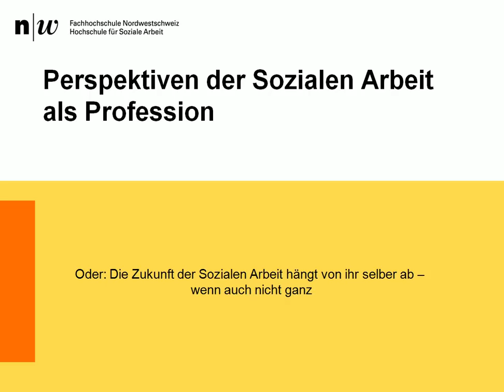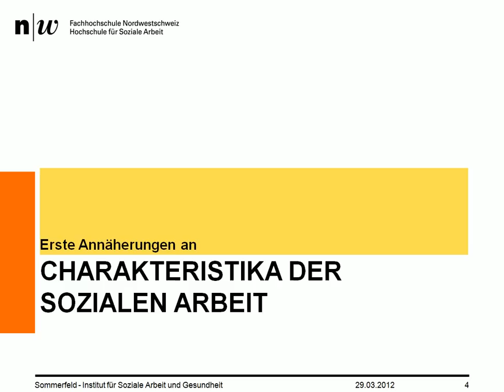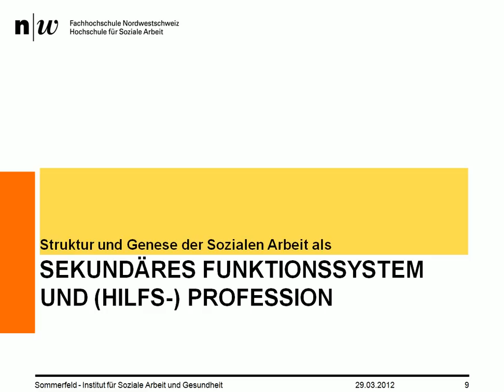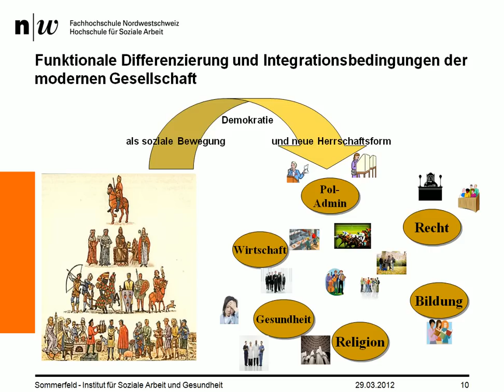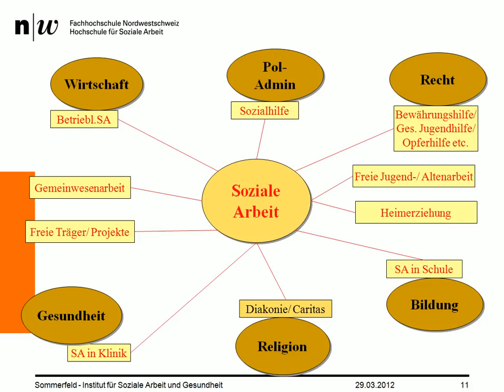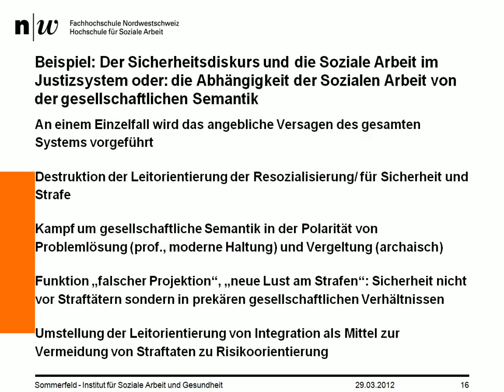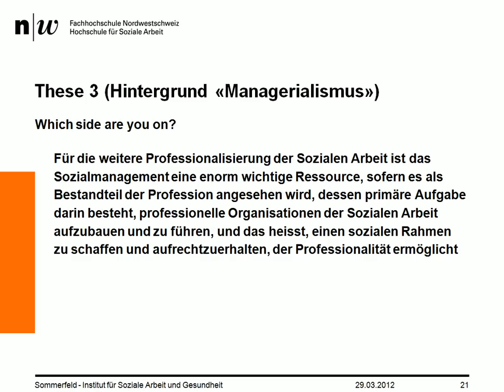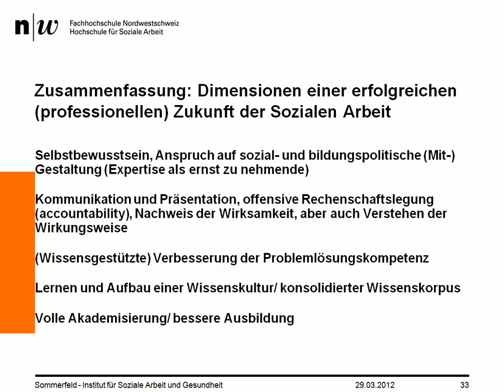Lecture "Perspektiven der Sozialen Arbeit als Profession" mit Prof. Dr. Peter Sommerfeld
Die Soziale Arbeit ist ein faszinierendes, ein schillerndes und auch ein überaus widersprüchliches Berufsfeld. Die Professionalisierung der Sozialen Arbeit ist scheinbar ein endloses Thema, zu dem schon viel geschrieben und diskutiert wurde. Dies hat mit augenfälligen Professionalisierungsschwierigkeiten bei gleichzeitiger und ebenso augenfälliger Professionalisierungsbedürftigkeit zu tun, und der damit verbundenen Tatsache, dass die Professionalisierung der Sozialen Arbeit nur sehr langsam vorankommt. Die Perspektiven der Sozialen Arbeit als Profession sind in diesem Sinne nicht eindeutig zu benennen. In meinem Vortrag möchte ich anhand von zwei gegensätzlichen Szenarien, die beide realistisch sind, zeigen, dass eigentlich kein Weg an der Professionalisierung vorbeiführt, bzw. dass die Alternative wenig attraktiv ist. Ich möchte darüber hinaus, aber auch ergründen, was denn die Faszination der Sozialen Arbeit ausmacht, mit anderen Worten: welche Funktion und Aufgaben sie erfüllt, und welche Herausforderungen und (strukturellen) Problemstellungen damit verbunden sind, die vielleicht ein Stück weit erklären, warum die Perspektiven zwar faszinierend sind, die Umsetzung mitunter aber eher desillusionierend ist. Schliesslich möchte ich Pfade aufzeigen und zur Diskussion stellen, die aus meiner Sicht notwendig zu beschreiten sind, wenn die faszinierenden Perspektiven der Sozialen Arbeit als Profession einmal Tatsache werden sollen.

Zur Person: geb. 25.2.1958. Professor für Soziale Arbeit an der Fachhochschule Nordwestschweiz, Hochschule für Soziale Arbeit, Institut "Soziale Arbeit und Gesundheit". Co-Präsident der Schweizerischen Gesellschaft für Soziale Arbeit. Arbeitsschwerpunkte: Theorien Sozialer Arbeit, insbesondere Systemtheorien, Soziale Arbeit als Profession, Soziale Arbeit und Psychiatrie, forschungsbasierte Soziale Arbeit, Theorie-Praxis-Schnittstellen. Forschungsarbeiten in verschiedenen Arbeitsfeldern der Sozialen Arbeit, u.a. in der Psychiatrie, Gemeinwesenentwicklung, betriebliche Soziale Arbeit, Soziale Arbeit im Strafvollzug.